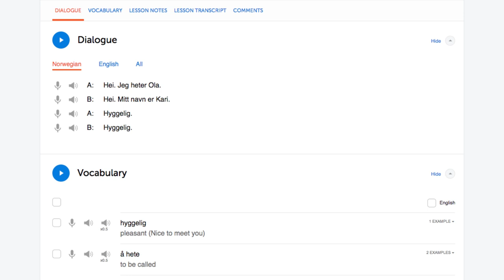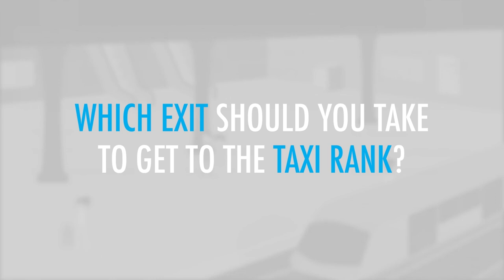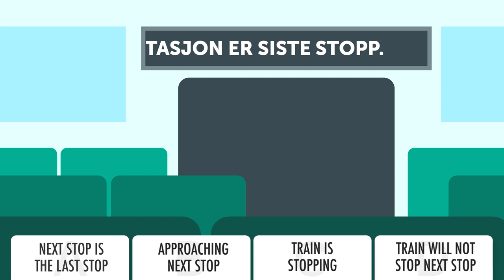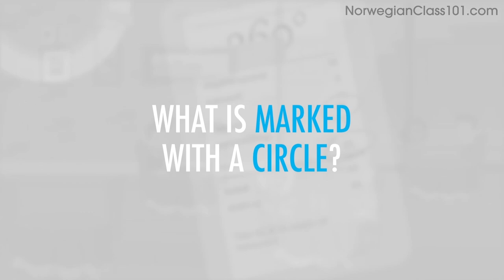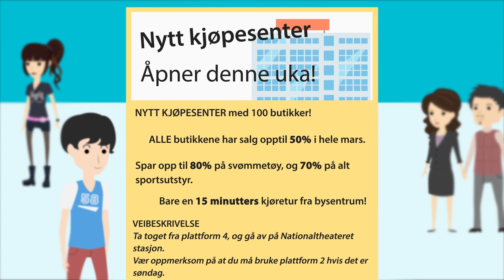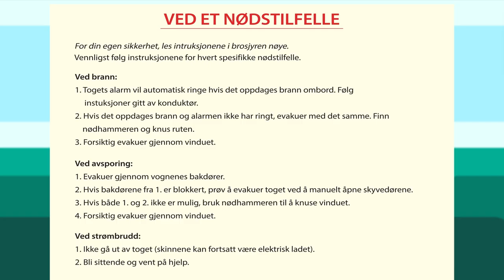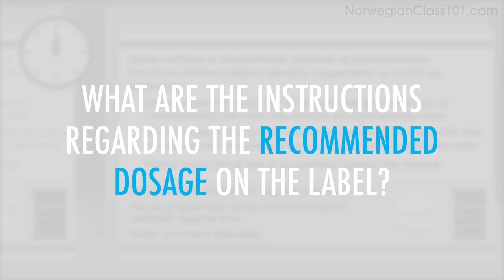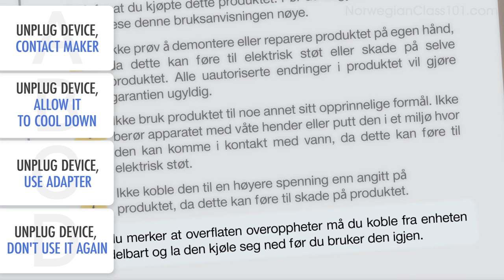1 Hour to Improve Your Norwegian Reading Skills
← Click here and get the best resources to learn in the most efficient way.

This video is for you because we will help you improving your Norwegian reading skills!

You've decided to start learning Norwegian, so let's get you speaking like a Norwegian native speaker! In this video, you'll learn the most important survival phrases in Norwegian, all the phrases you need to know before you travel. If you want to start learning Norwegian, this video is made for you. Our host express themselves in simple Norwegian, with subtitles. This video will challenge your listening comprehension skills and help you progress in your Norwegian study.

This is the fastest, easiest way to pick up basic Norwegian!